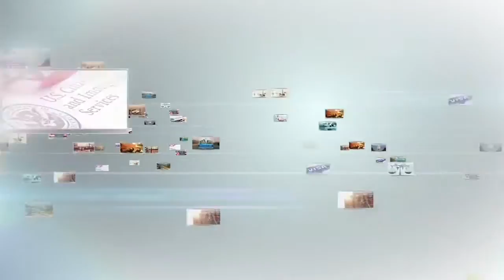C1D VİZESİYLE AMERİKA’DA SÜRE AŞIMI YAPILIRSA NE OLUR ?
Soru: C1D vizesi ile gelip gemiye katılmadan Amerika içinde kalmak mümkün müdür ? Vizenin 30 duration süresi geçtikten sonra herhangi bir arama veya yakalama kararı çıkar mı ?